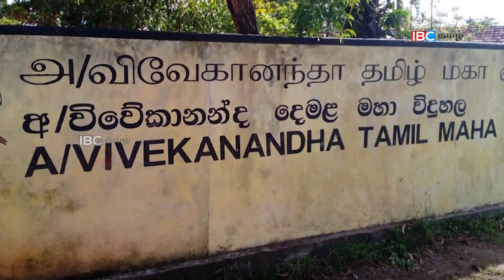இந்து மாணவர்களுக்கு இழைக்கப்படும் அநீதிகள்!!